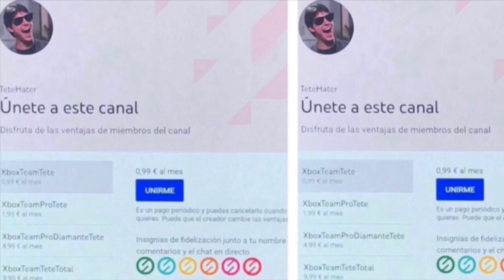💣BOOOOM Los Juegos GRATIS Del Xbox Game Pass Del Enero 2023💣 ( Rumor ) Xbox One - Xbox Series